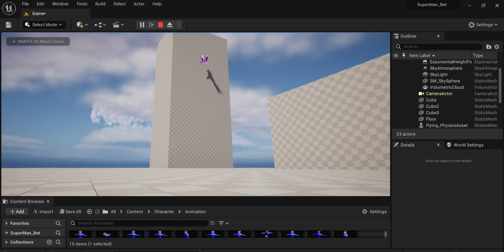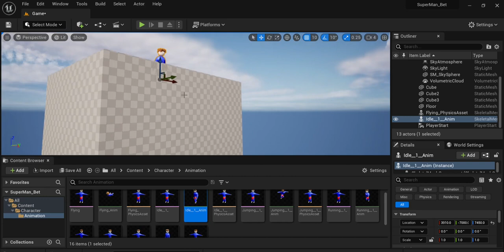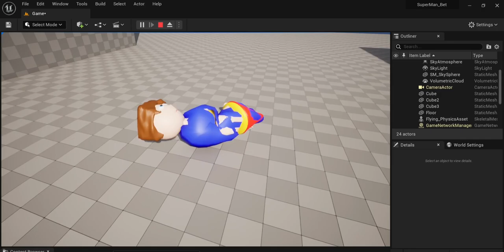Nice SuperMan Physics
I Did Some Stuff in Unreal. it was very unreal

- Golden Joke Of The Year